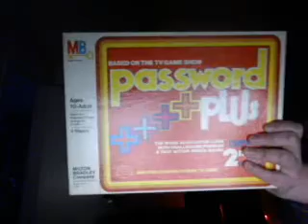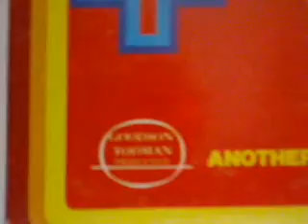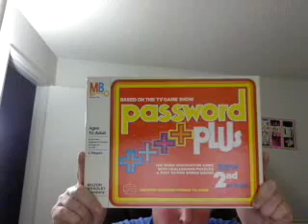Game Show Fever Chat! Classic Password Plus Allen Ludden Closing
Next Friday is a beginning of a series of Game Show Fever Chat! Next get your fear of Horror it's the 3rd annuel Game Show Fever Chat! Spook Fest with Classic Episodes of Family Feud Ray Combs, Richard Karn and John O'hurley also we have Classic Episodes of Spookey Super Password Bert Convy and Don't a Classic Spookey 1990 Episode of Match Game 90 Ross Shafer as count Dracula. Be affaired be very Affiad for Game Show Fever Chat! Spook Fest Next friday at 8:00PMET/5:00PMPT.